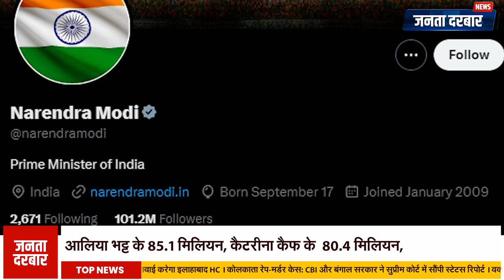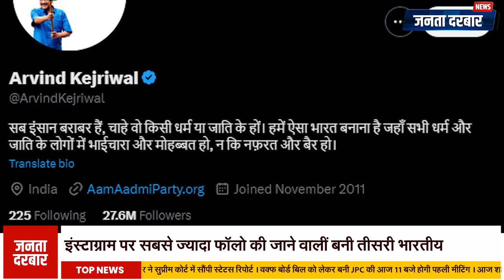एक्ट्रेस श्रद्धा ने पीएम मोदी को पछाड़ा: इंस्टाग्राम अकाउंट पर कुल 91.5 मिलियन हुए फॉलोवर्स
श्रद्धा कपूर ने इंस्टाग्राम पर नया रिकॉर्ड कायम किया है, 91.5 मिलियन फॉलोवर्स के साथ वे अब भारत के प्रधानमंत्री नरेंद्र मोदी को पीछे छोड़ते हुए तीसरी सबसे ज्यादा फॉलो की जाने वाली भारतीय बन गई हैं। उनकी हालिया फिल्म 'स्त्री 2' की सफलता के बाद उनके फॉलोवर्स में तेजी से इजाफा हुआ है। अब वे प्रियंका चोपड़ा और विराट कोहली के बाद तीसरे स्थान पर काबिज हैं। देखें कैसे श्रद्धा कपूर ने सोशल मीडिया पर इतिहास रच दिया है और जानिए इस लिस्ट में कौन-कौन शामिल है।

Shraddha Kapoor has set a new record on Instagram, with 91.5 million followers she has now become the third most followed Indian leaving behind the Prime Minister of India Narendra Modi. After the success of her recent film 'Stree 2' her followers have increased rapidly. Now she is at the third position after Priyanka Chopra and Virat Kohli. See how Shraddha Kapoor has created history on social media and know who else is included in this list.